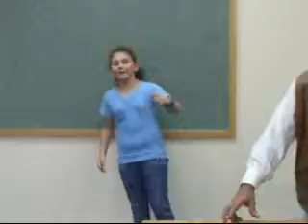كفر ياسيف المكتبة العامة تستضيف فعاليات سرد قصة تصوير امين بشير